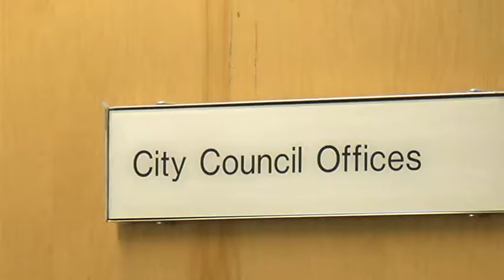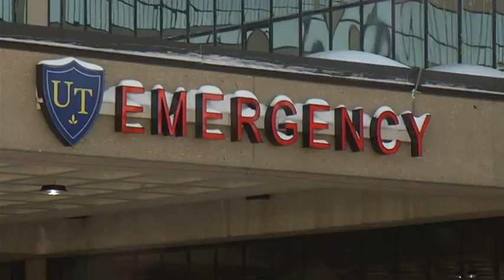Hicks-Hudson: My focus is to keep us going forward